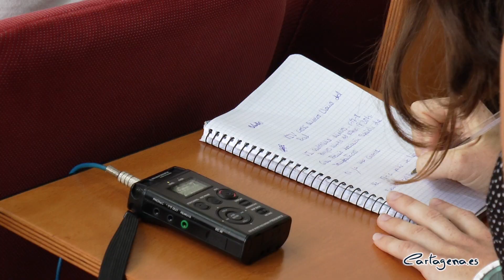Los parajes mineros vuelven a ser protagonistas en el Cross de Llano del Beal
La decimocuarta edición del Cross Minero Llano del Beal ya tiene los trazados medidos y dispuestos para que los corredores participen, un año más, en esta ya consagrada carrera por el marco incomparable de la ruta minera de esta diputación. Además, la prueba Senderismo Minero se afianza como evento solidario y deportivo al cumplir su sexto año.

La presentación de ambos eventos ha tenido lugar en la mañana de este viernes, 3 de agosto, y ha corrido a cargo de la edil de Deportes, Obdulia Gómez; del presidente del Club Deportiva Minera, Bienvenido Gallego, y del coordinador técnico de la prueba, Juan Ernesto Peña.

La XIV edición del Cross Minero, que se enmarca dentro de la iniciativa ‘Deportes en la Arena’ de la Concejalía de Deportes del Ayuntamiento de Cartagena, se disputará el próximo sábado, 18 de agosto, a las 19:00 horas. A lo largo de sus 8,5 kilómetros - con un desnivel de 225 metros- los deportistas recorrerán las rutas mineras de la diputación de Llano del Beal y sus parajes aledaños.

Además, en esta edición, el Gran Premio Asociación Española de Trasplantados recaerá sobre los tres primeros clasificados en las categorías femenina y masculina.

En este evento, que está pensado para que participen corredores de todas las edades, se espera que haya una participación de más de 1.000 personas, que estarán coordinadas por un centenar de voluntarios.

Aquellos que prefieran un recorrido a pié fuera de la categoría de competición tienen la posibilidad de marchar por el Llano del Beal, “disfrutando de estos interesantes parajes de mineros que ofrece la diputación cartagenera”, como ha señalado la edil de Deportes, Obdulia Gómez, en la ruta de Senderismo Minero que tendrá lugar el 17 de agosto, a partir de las 18:30 horas.

Además, Gómez ha destacado que en el entorno y con motivo de la Cueva Victoria “han llenado de paneles y póster indicativos de todos los animales que había en esta zona en el Pleistoceno”, un motivo que también se refleja en el cartel de la prueba deportiva.

El carácter solidario de la prueba queda patente en los trofeos centrales, pero además este evento destina parte de su recaudación al Teléfono de la Esperanza y promueven el conocimiento de una enfermedad raro como es el Síndrome de Angelman.

Como ha señalado el coordinador técnico del evento deportivo, Juan Ernesto Peña, uno de los ejes centrales de la prueba deportiva son los niños, “por eso apostamos por unas inscripciones reducidas para este sector que se han mantenido en dos euros”, en carreras previas se han llegado a establecer hasta siete salidas para dar cabida a todos los corredores menores.

Las inscripciones aún están abiertas y se pueden realizar a través de la página web de la Federación de Atletismo de la Región de Murcia.